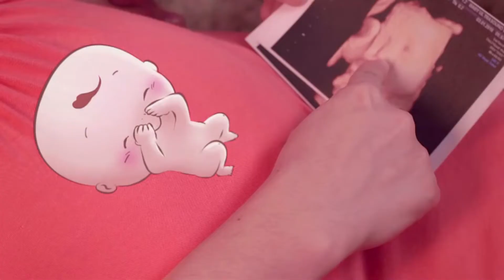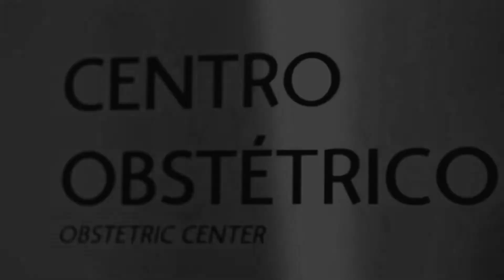Retrospectiva narrada - Fundo do Mar/Pequena Sereia - Depoimentos dos pais - Naluh 3 anos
Diretamente de Alagoas, assista a Retrospectiva emocionante da Naluh.
Momentos desde o relacionamentos dos pais até o 3º aninho da pequena.